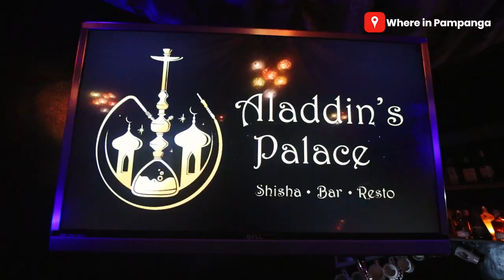Aladdin's Palace in Angeles City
A night of fun and amazing food, experienced at Aladdin's Palace.

🗺️ 4730 Arayat Street, Diamond Subd, Balibago, Angeles City

🕣 7:00 PM - 5:00 AM Tuesday to Sunday